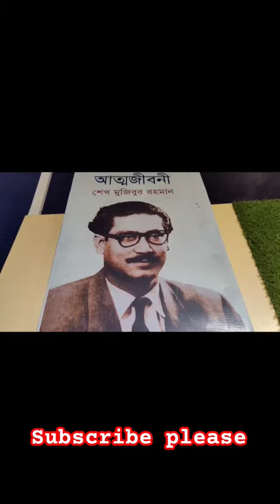Museum Of Independence | স্বাধীনতা জাদুঘর | শিখা চিরন্তন | Suhrawardy Udyan, Dhaka, Bangladesh